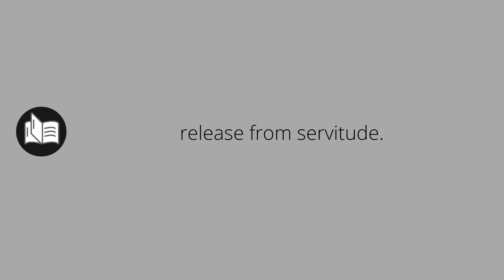What AFFRANCHISING means • affranchising MEANING • affranchising DEFINITION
What does affranchising mean in english. What is the meaning and what is the definition of affranchising. What is affranchising. affranchising definition. Meanings and definitions for every word in the English dictionary